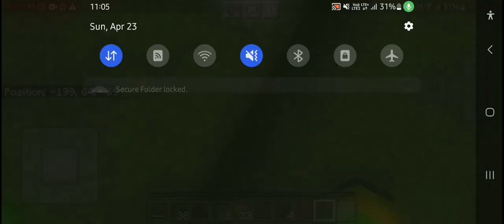MIRCHI KI PIRCHI 🤣 SMP series #1 || IP-PORT and PASSWORD given anyone can join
OM hari Narayan 🕉️🕉️

soo hey guys welcome back to channel, I'm fungap gaming I'm here to entertain you 😉

thanks 😊